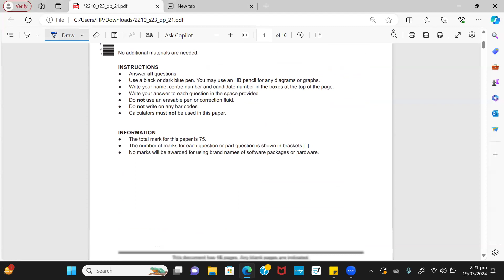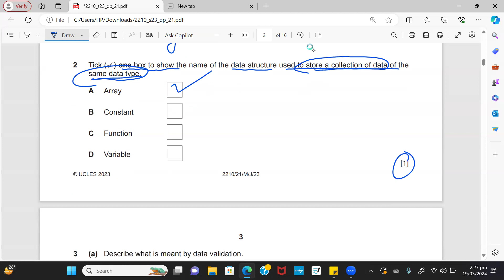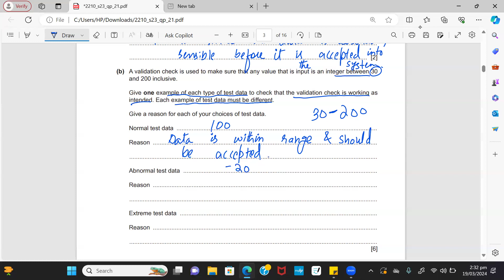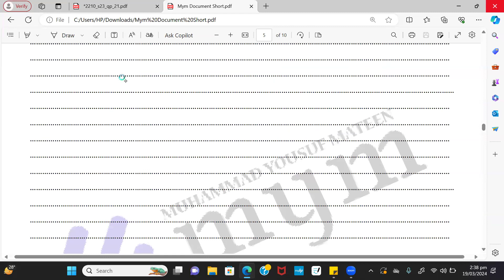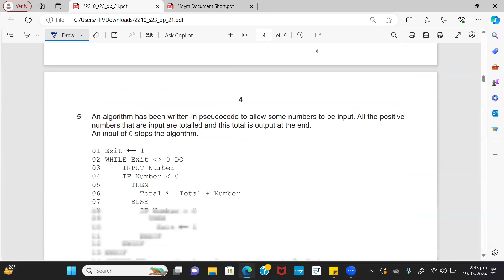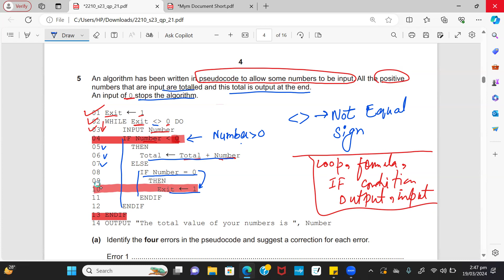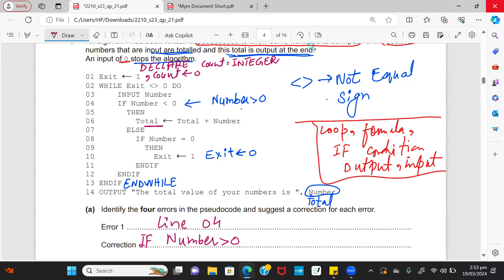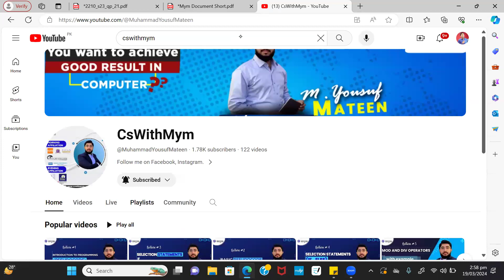OLevel | Past Paper | Algorithm design | Validation | Test Data | DIV | ROUND | Error Detection